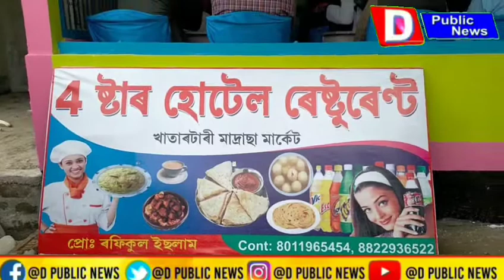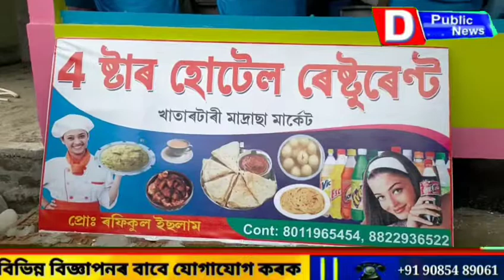কলগাছিয়াৰ খাতাৰটাৰী মাদ্ৰাছাৰ তিনিআলিত 4 ষ্টাৰ হোটেল আৰু ৰেষ্টুৰেন্টৰ শুভ উদ্বোধন।